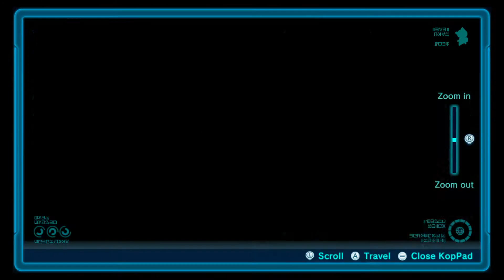Pikmin 3 Deluxe - Thirsty Desert Remix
My run on Thirsty Desert Remix on the Collect Treasure mode in Pikmin 3 Deluxe.